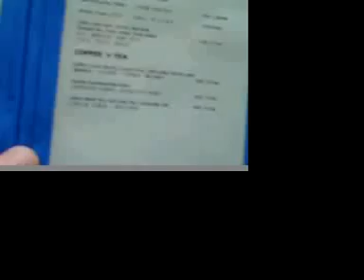Cafes in Xintiandi - Shanghai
A taste of euro style cafe culture in Shanghai's 'cool' (ahem) Xintiandi district.